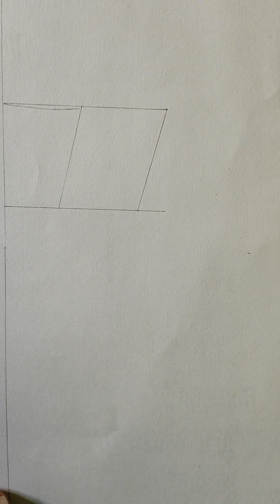How to Draw a hand holding bird cage||Easy way to draw||step by step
Used pencils
1.camlin pen pencil 0.5mm
2.nataraj normal pencil
3.camlin 4B